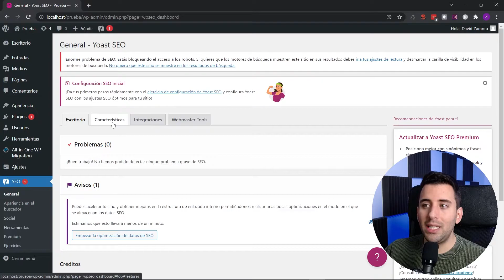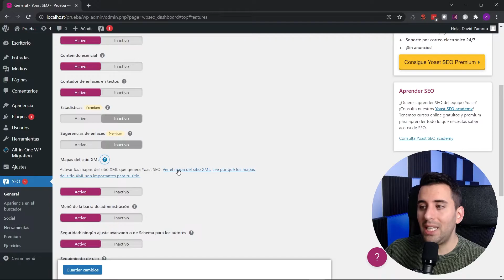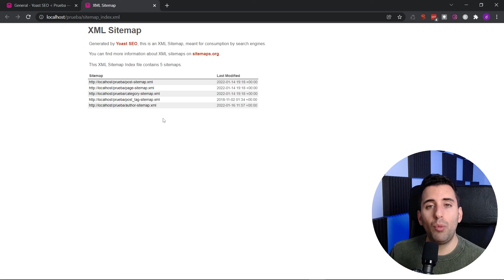Cómo Crear Sitemap con Yoast SEO en Wordpress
Explico como puedes crear un sitemap con el plugin Yoast SEO de Wordpress. Te dejo por aquí también el artículo del blog donde lo explico con un poco más de detalle.